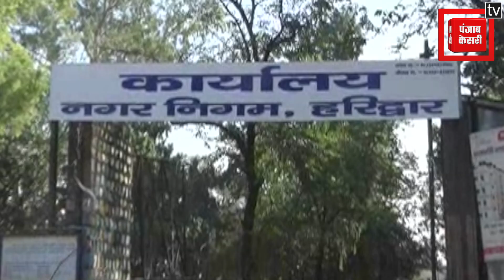कार्यकारिणी समिति और विकास समिति के चुनाव हुए संपंन, BJP पार्षदों का रहा वर्चस्व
नगर_निगम TrivendraGovernment CMRawat कार्यकारिणी समिति और विकास समिति के चुनाव हुए संपंन, BJP पार्षदों का रहा वर्चस्व